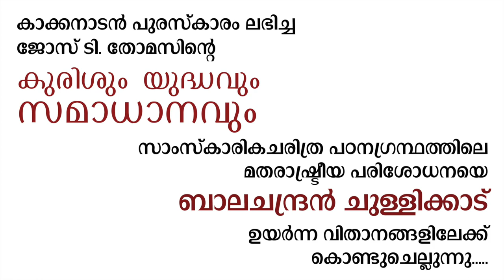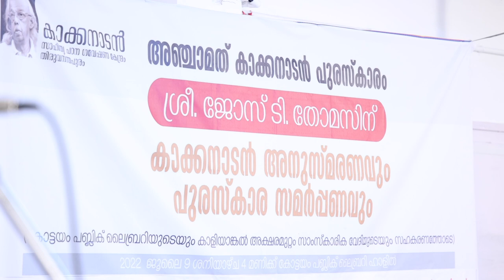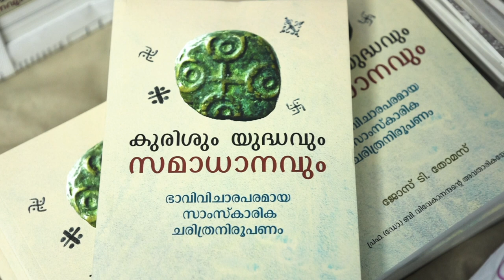ബാലചന്ദ്രൻ ചുള്ളിക്കാട് | മതങ്ങളുടെ രാഷ്ട്രീയം | 2022 | കുരിശും യുദ്ധവും സമാധാനവും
Kakkanadan Memorial Lecture by Balachandran Chullikkadu on the Politics of Religion in the Fifth Kakkanadan Award-giving ceremony at Kottayam on 9th July 2022.

The Award was presented to Jose T. Thomas for the book "കുരിശും യുദ്ധവും സമാധാനവും", published from MuzirisTimes.com